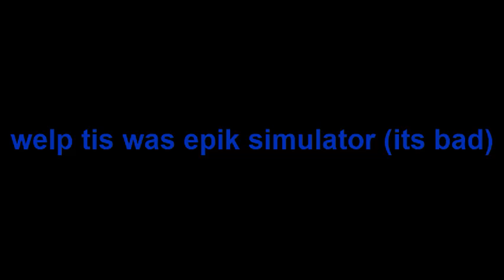mension trais epik simulator out!1!!1 (2021 video)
I loved this video so much.